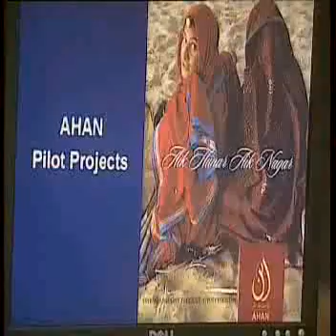Mirza Thair in Sillanwali